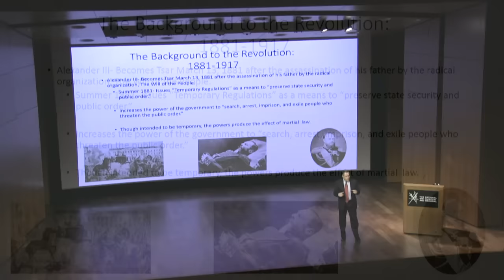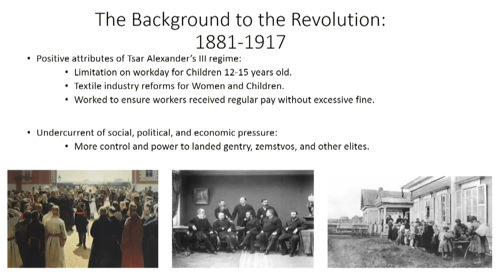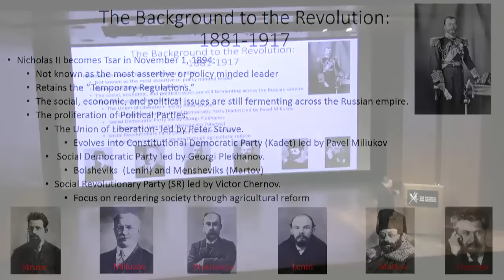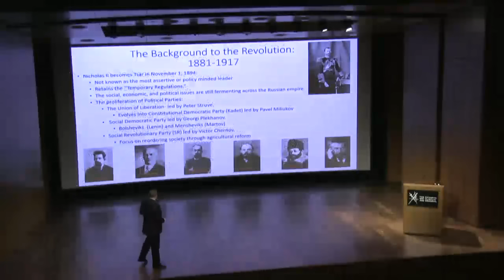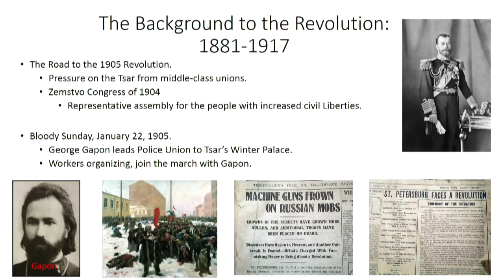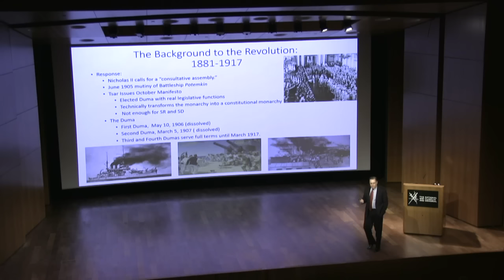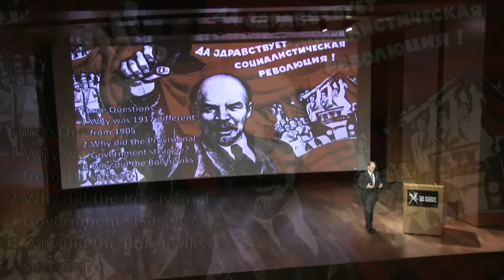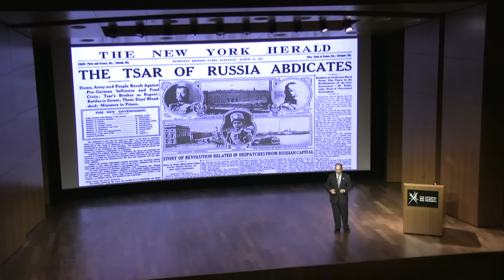Pershing Lecture Series: The Russian Revolution - Sean N. Kalic and Gates Brown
1917 was a monumental year in Russian history and politics. Join Sean N. Kalic and Gates Brown, co-editors of the recently published The Russian Revolution 1917: The Essential Reference Guide as they discuss how social, economic, and political forces transformed Russia in the early 20th century.